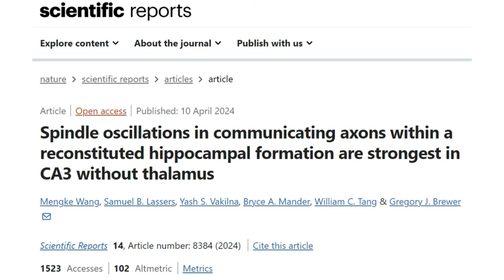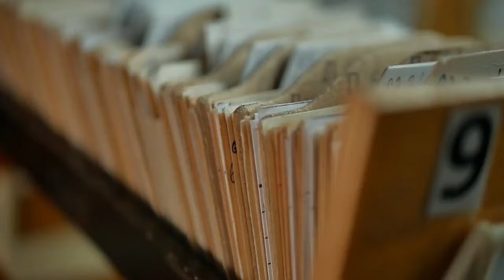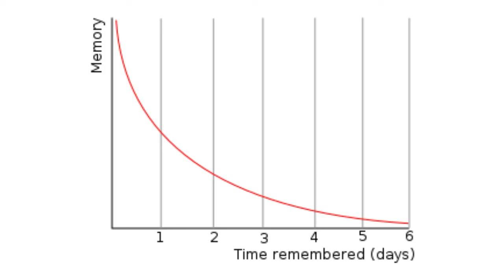What is Memory? Why Forgetting Is a Vital Function, Not a Flaw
What is memory and why is forgetting a part of its function? Discover how our brains handle memories and why forgetting is not just normal but essential. We'll explore the mechanisms of memory formation, storage, and the unexpected benefits of forgetting.

00:00 Introduction
00:40 Functions of Memory
03:10 Memory Types: Sensory, Short-Term, and Long-Term
04:58 The Memory Process: Encoding, Storage, and Retrieval
11:29 The Malleability of Memory: How Our Recollections Change
13:27 Forgetting: An Essential Aspect of Memory
18:21 Memory's Influence on Leadership and Decision-Making

📘Book: Something Went Wrong: 52 Biases That Undermine Your Leadership Decision Making